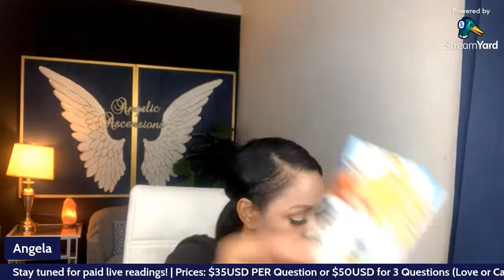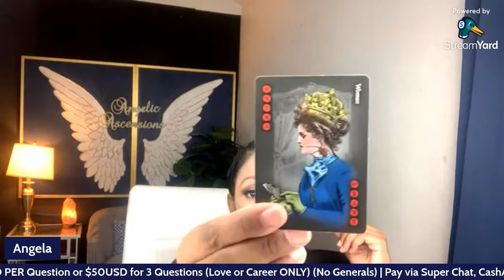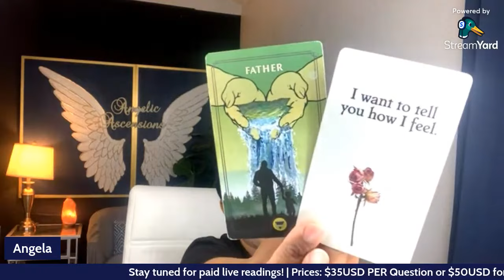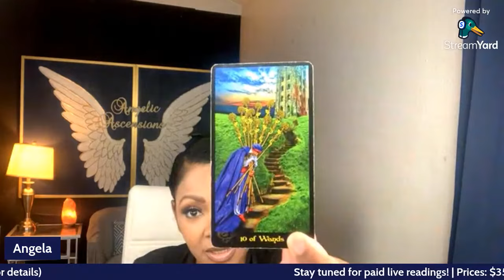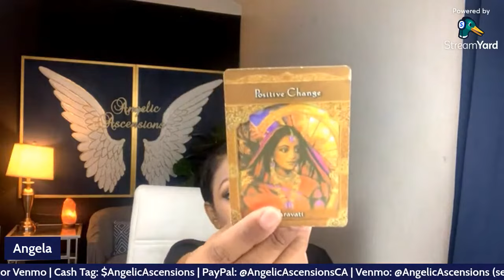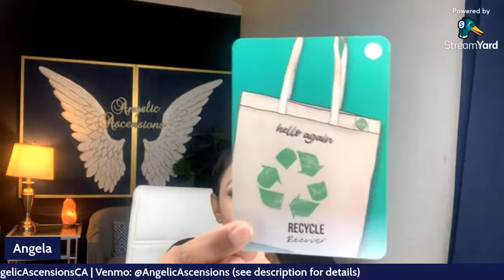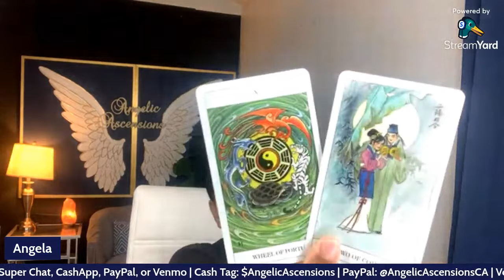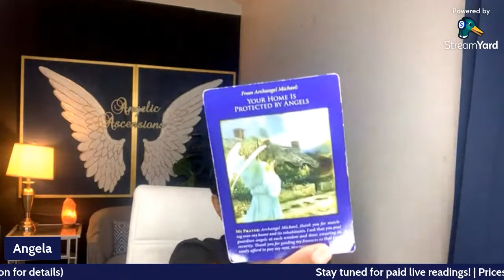Aquarius Live 💯Plotting Their Next Move…Someone Just Doesn’t Know When To Stop, Aqua!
Aqua Reading

GOD will do what He said He will do! # Virgo Reading

angelicascensionstarot tarot ~ No Weapon Formed Against Me Shall Prosper! It WON'T Work!